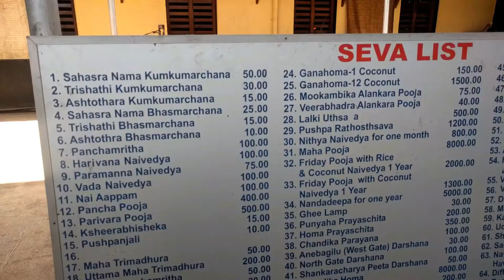Kollur Mookambika Temple | Temples of South India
Hi guys, if you are looking for places to visit in Karnataka, you have come to the right place. I am Sankalpita and in my channel Travels with Sankalpita, I have a complete Karnataka Travel Guide dedicated to must visit places in Karnataka.
Kollur Mookambika Temple is a temple (or Mookambika Temple, Kollur) dedicated to the three forms of the mother Goddess Shakthi. It is a 1200 years old temple which is counted in must visit religious temples in Karnataka. It is one of the many famous temples of Udupi (Temples of Karnataka) and a very ancient temple in South India.
Other Tags - Temples of Karnataka, Temples of South India

I also have lots of other videos on travel which you can check out through the following links –

Love
Sankalpita
Travels with Sankalpita